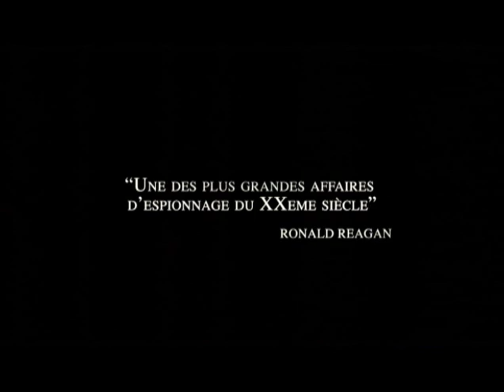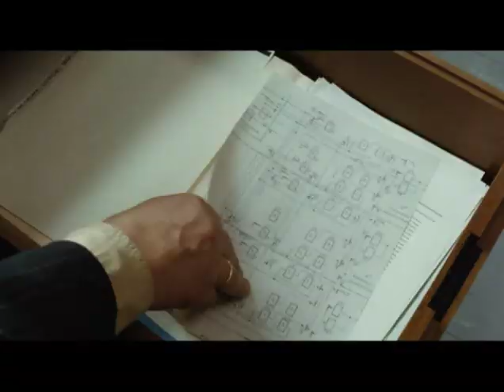L'affaire Farewell : bande-annonce !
BA du film.